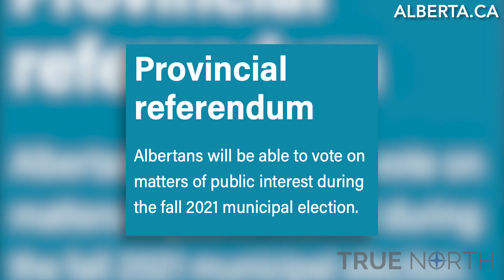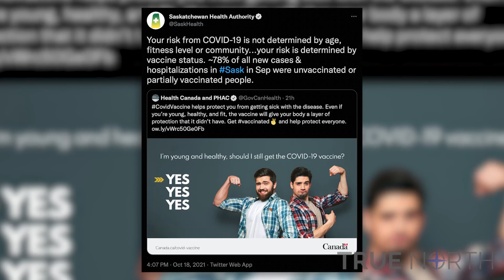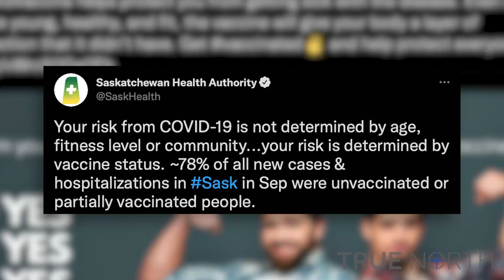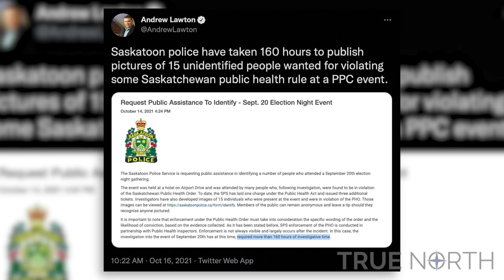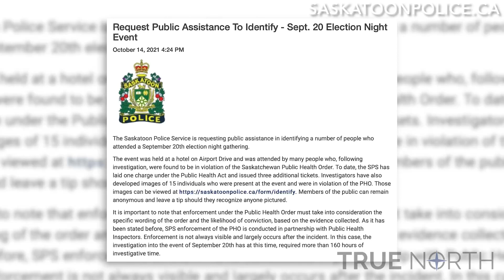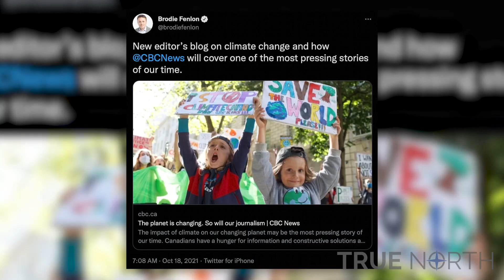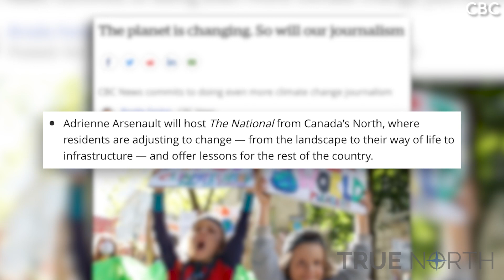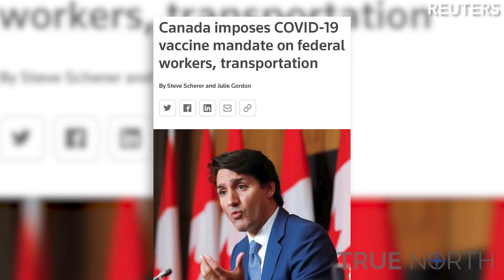Saskatchewan Health Authority is spreading COVID misinformation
In an effort to bolster vaccine uptake, Saskatchewan's public health agency is saying that age and fitness have no bearing on your COVID risk – only vaccination status. For all the things about COVID we don't know, we do know that this simply isn't true, True North's Andrew Lawton points out.

Also, Saskatoon police have invested 160 hours in tracking down attendees of a PPC election night event last month.

Plus, former Newfoundland premier Brian Peckford, the last living premier involved in the creation of the Charter of Rights and Freedoms, joins The Andrew Lawton Show to discuss the dismal state of rights and freedoms in Canada.